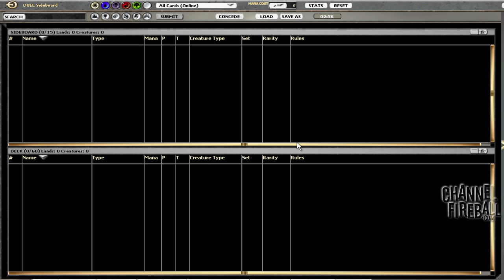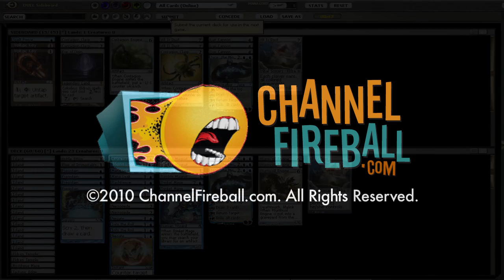Channel Conley: Deck Doctor #1 MonoU Standard - Match 2, Game 1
The doctor is in! Conley Woods shares his thoughts while playing Channel Conley: DeckDoctor Standard #1.